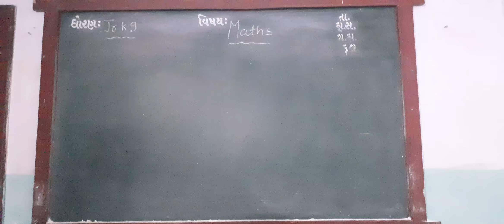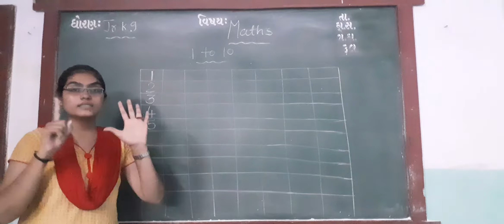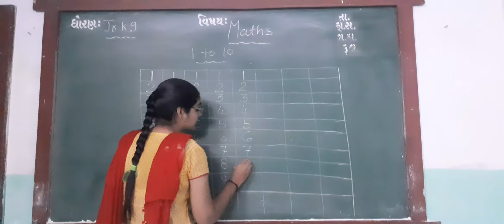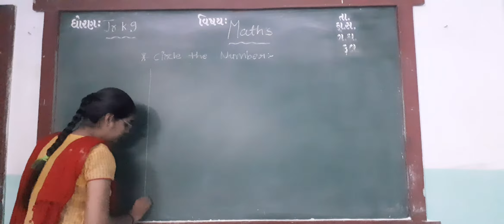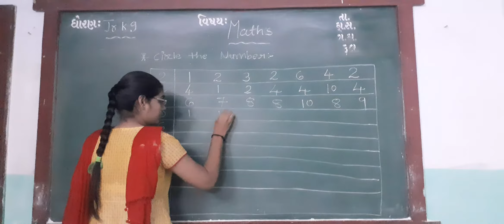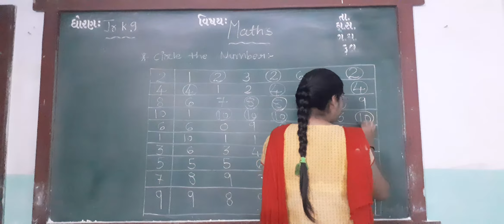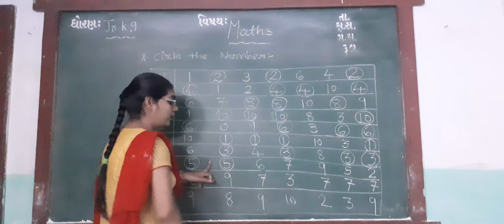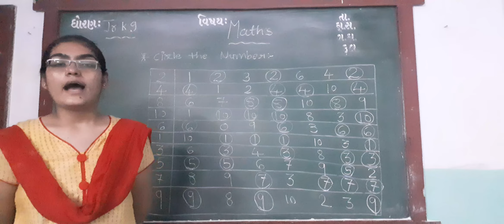ENG MED STD JR K G SUB MATHS CIRCLE THE NOS